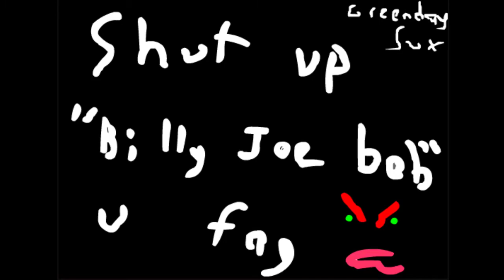Dailytoon #221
Originally published July 21, 2006
Featuring toons from PowerRangerYELLOW, Vampire_Green, BKDude, -Kooh-

as you can see. we were pretty lucky that we were albe to make up for lost time by uploading two dailytoons yesterday.

-PowerRangerYELLOW